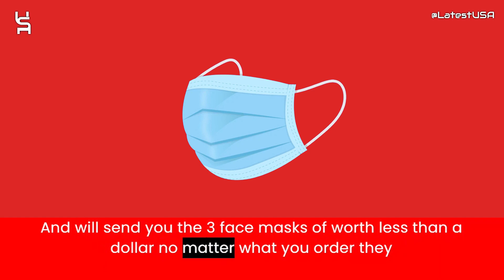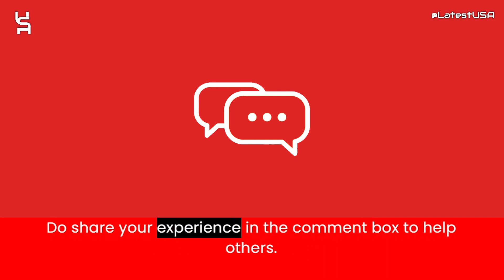Management Reviews | Scam Alert! MANAGEMENT | MANAGEMENT Review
Management reviews,
Management is fraud?,
Management scam or legit?
Management,
MANAGEMENT,
MANAGEMENT review,
MANAGEMENT scam,
MANAGEMENT Fake Website,
MANAGEMENT Fraud,
Is MANAGEMENT Scam?,
MANAGEMENT Review Scam found video proof,
MANAGEMENT REVIEWS,
MANAGEMENT WEBSITE REVIEW,
MANAGEMENT WEBSITE REVIEWS,
IS MANAGEMENT LEGIT,
latestusa,
Scam Websites